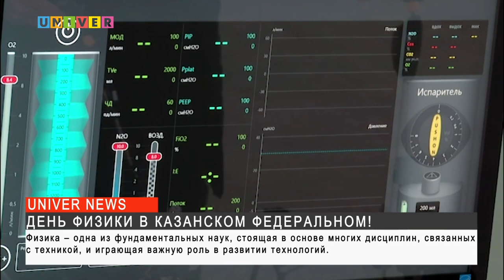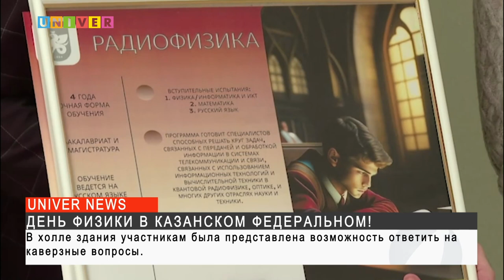ДЕНЬ ФИЗИКИ В КАЗАНСКОМ ФЕДЕРАЛЬНОМ!